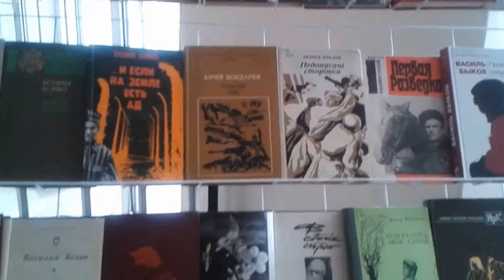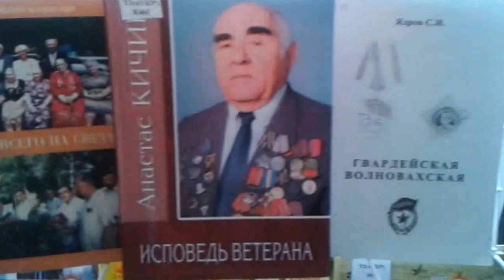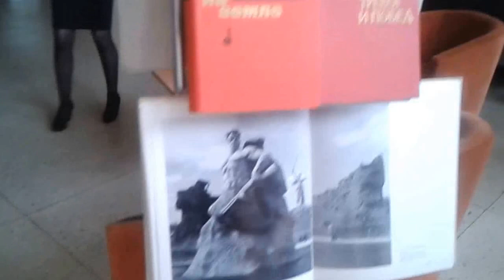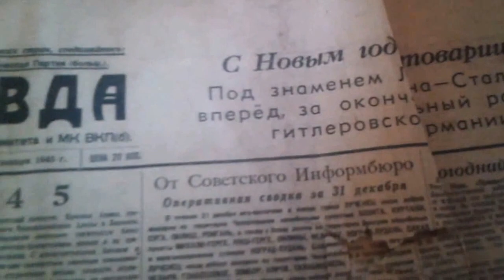Приглашаем на выставку "Подвиг великий и вечный"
Сегодня, 4 мая в фойе главного корпуса университета развернута выставка "Подвиг великий и вечный", посвященная Великой Победе! Приглашаем ознакомиться с изданиями из фондов Научной библиотеки ДонНУ и поздравить ветеранов.